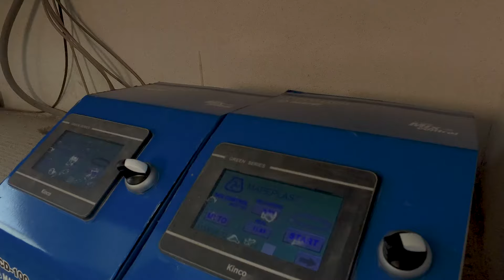Aditivos reductores de agua - Concretos Magno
Nuestra línea Mapefluid -Aditivos reductores de agua de alto rango, se aplica con éxito en concretos de alta resistencia, en este caso, nuestro cliente “Concretos Magno” pudo aumentar el revenimiento 10 cm sin necesidad de agregar agua a la mezcla de concreto.